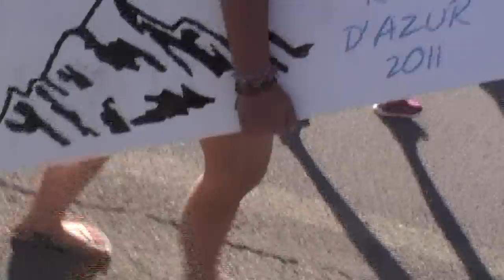6 - ROC D'AZUR 2011 Jongsten Roc en sfeerbeelden - fons-mtb.be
ROC D'AZUR 2011 Jongsten Roc en sfeerbeelden